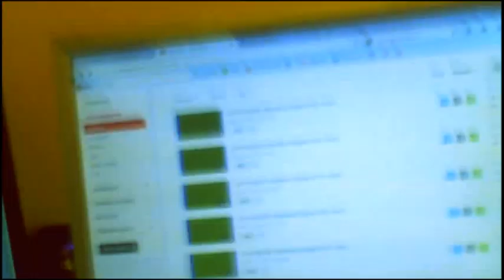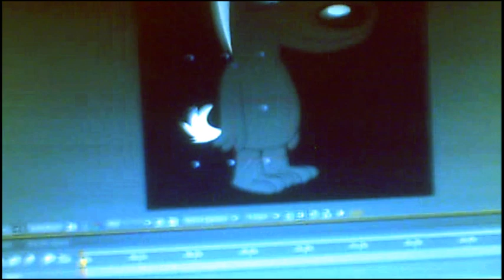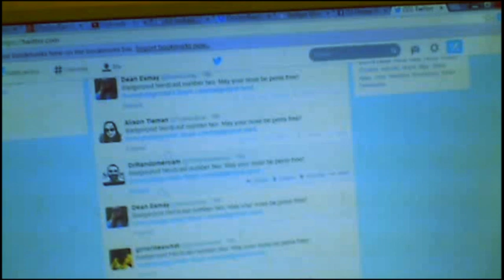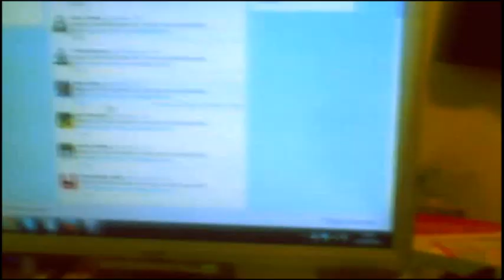The Making of the Update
I feel an explanation is deserved as to why my name keeps coming up. And I thought I'd let y'all into my world here.

Discover what a Honey Badger is.